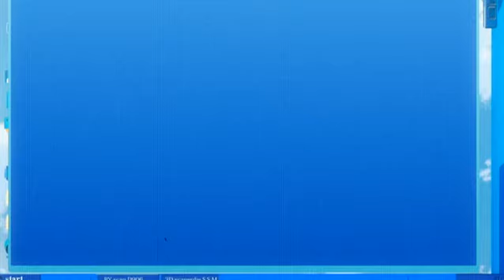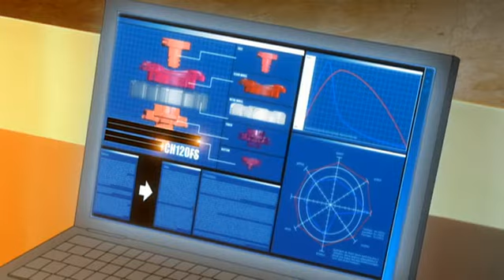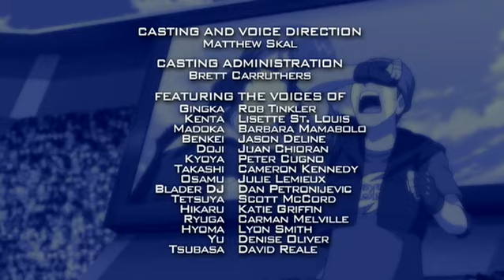Beyblade: Metal Fusion | Dark Gešer a jeho krabia oprácia - Ep. 28 | SLOVENČINA!